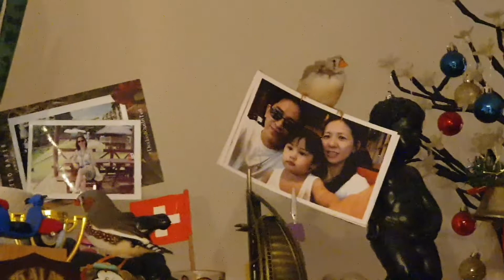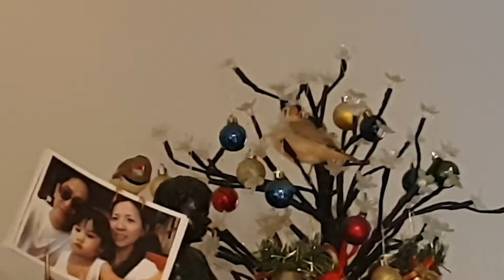A Day of my Life with my Birds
Got to spend my whole day with my pet 🐦 birds. Feeding, cleaning your cage and simply jamming with your sweet tweet is a delight.
i do hope you all stay happy and healthy.